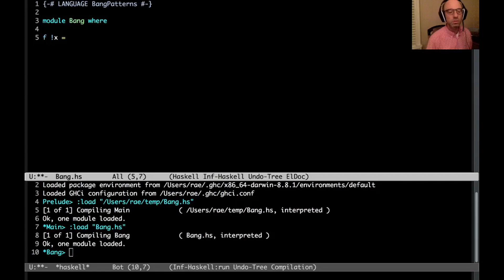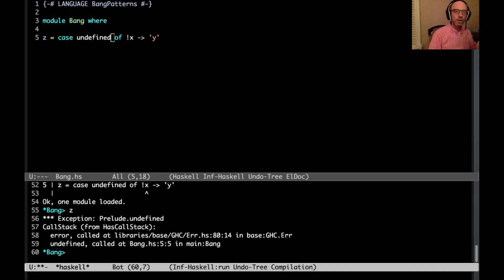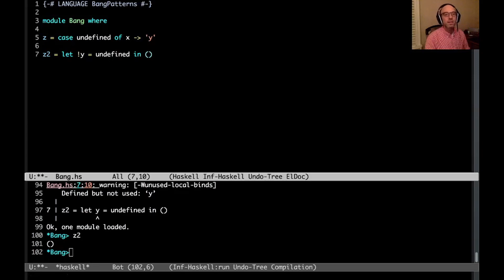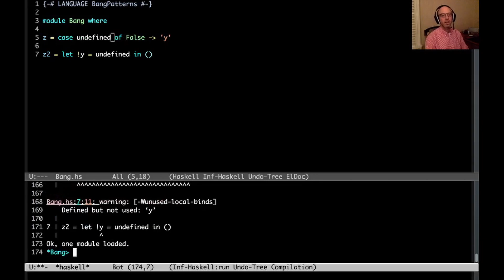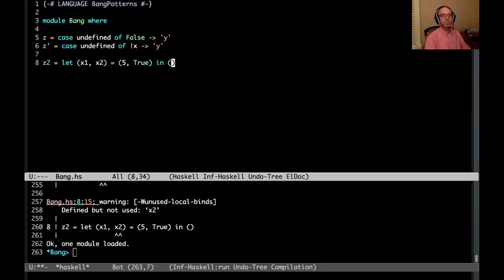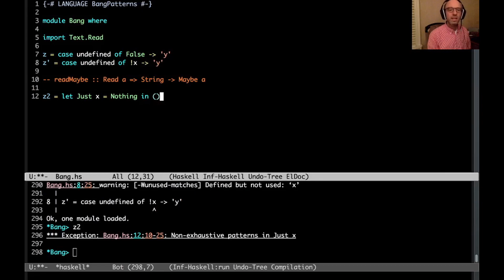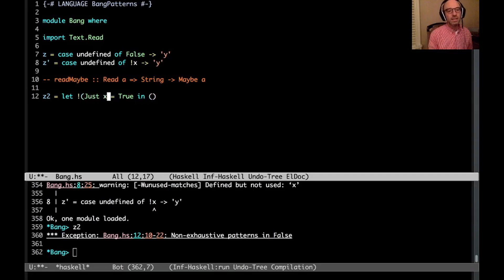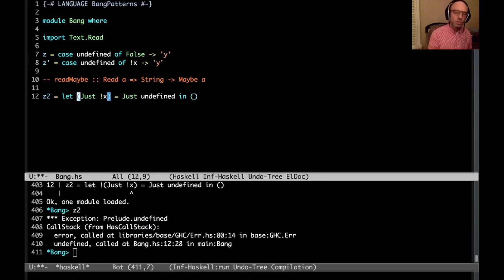@rae: Not all bangs in patterns are BangPatterns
A brief exploration of -XBangPatterns, and how bangs on let-bindings aren't really bang patterns at all.